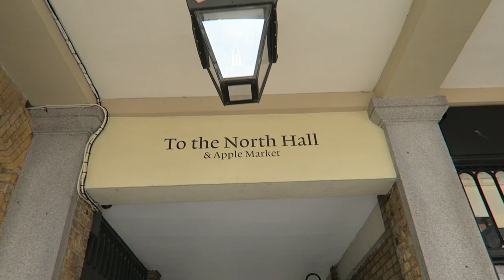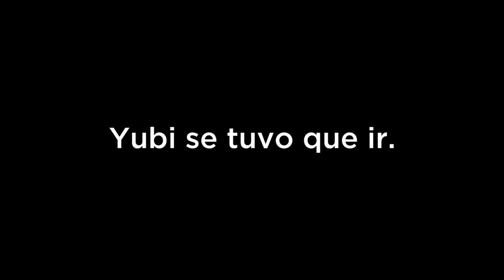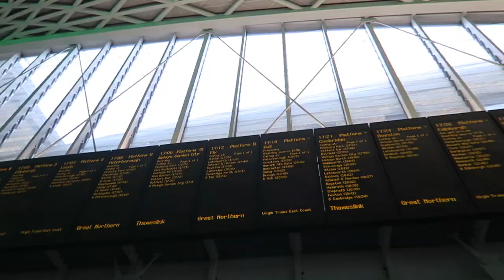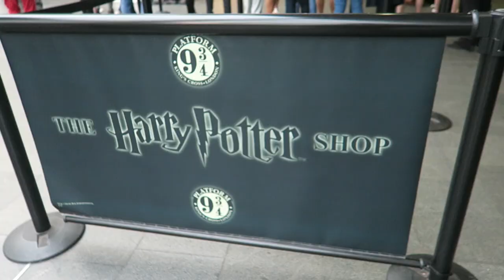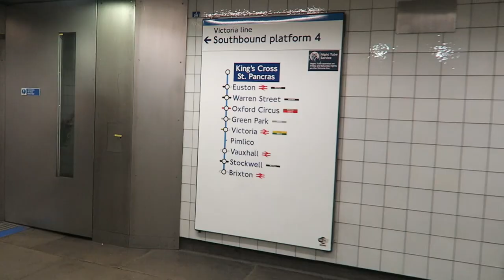🇬🇧 FUI A LA PLATAFORMA 9¾ DE HARRY POTTER ⚡ | Helsy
Así fue el reencuentro YUBSY en Londres :P

Sólo para tu primer viaje.